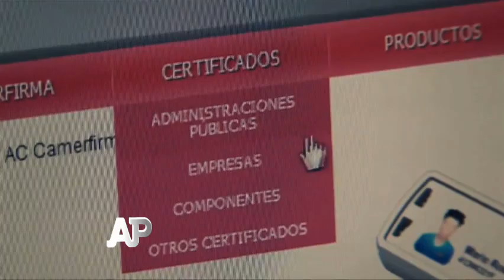11 01 2014 TLCAN, los beneficios pendientes Bloque 6 6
José L. Fuentes. Para los especialistas, el Tratado de Libre Comercio de América del Norte, que entró en vigor 20 años atrás, no tuvo las soluciones prometidas en diversos ámbitos dela vida nacional. Sin embargo, para el ciudadano común, el Tratado benefició el comercio, aunque no generó empleos. ¿Cuál es la realidad?